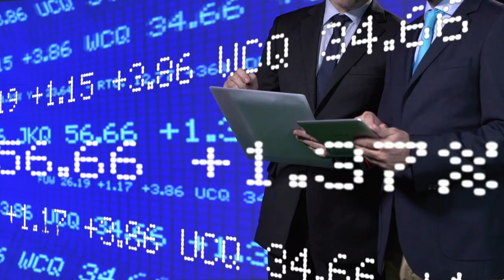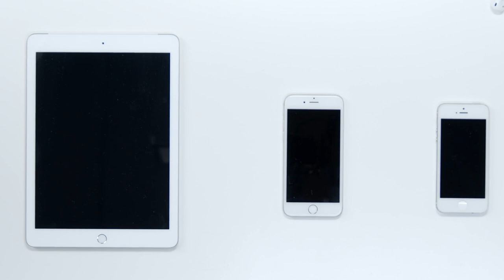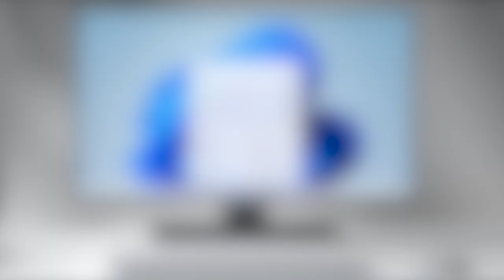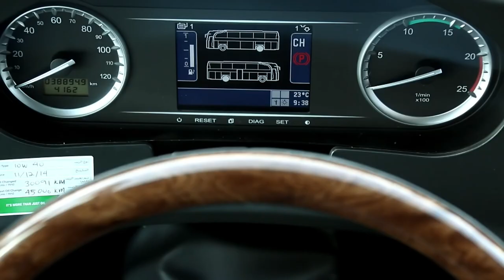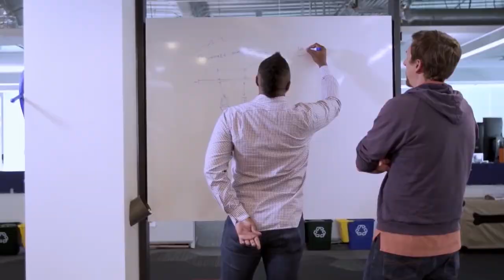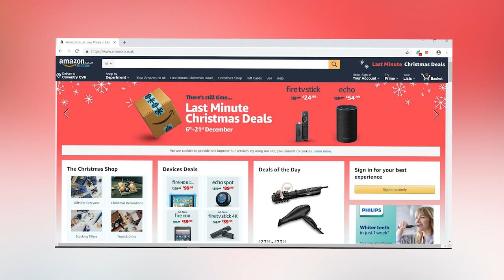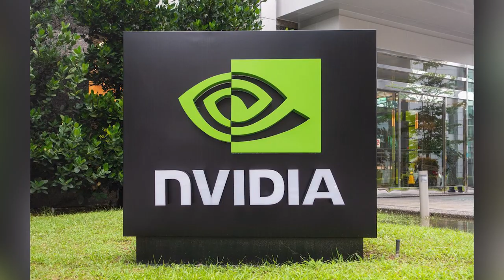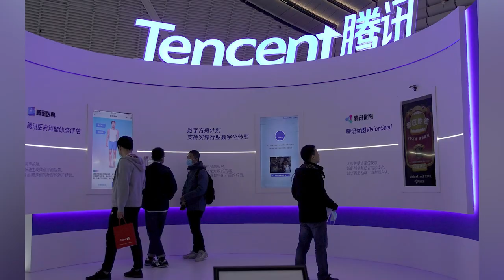Top 10 Most Valuable Tech Companies 2022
➤The worth of a company is implied by the term “company value.” It is an estimate of the economic value of a firm’s owner’s interests. Company value can be thought of as the cost of purchasing the firm or the selling price of a company. Before you make an investment in a firm, you need first analyse its value to see if it is worth your time and money to do so.